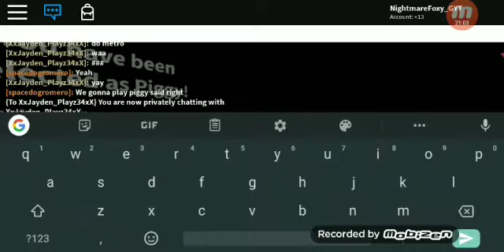Piggy chapter 10 ending + new skins